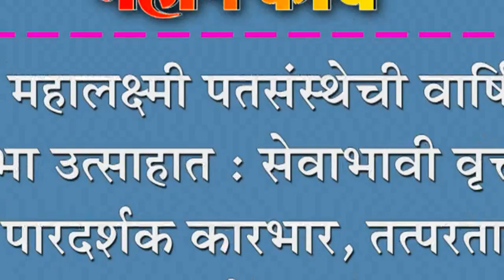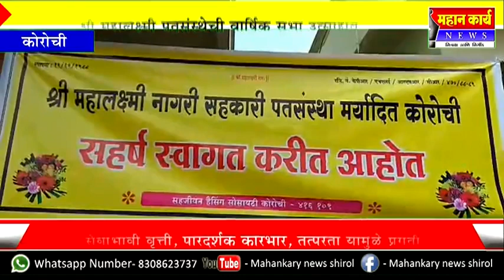श्री महालक्ष्मी पतसंस्थेची वार्षिक सभा उत्साहात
श्री महालक्ष्मी पतसंस्थेची वार्षिक सभा उत्साहात : सेवाभावी वृत्ती, पारदर्शक कारभार, तत्परता यामुळे प्रगती